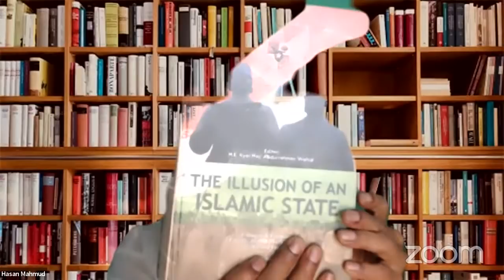ঐতিহাসিক আলোচনা । মাওঃ কামাল উদ্দিন জাফরি বনাম কবি হাসান মাহমুদ ।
বিষয় ঃ ইসলামী শারিয়ায় রাষ্ট্র পরিচালনা ।
আলোচনা ও প্রশ্নোত্তর ।